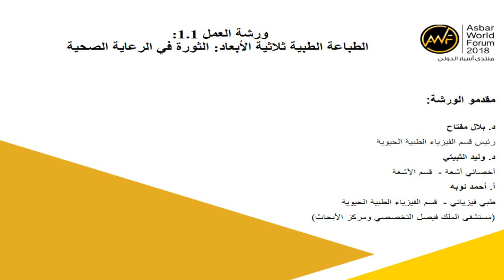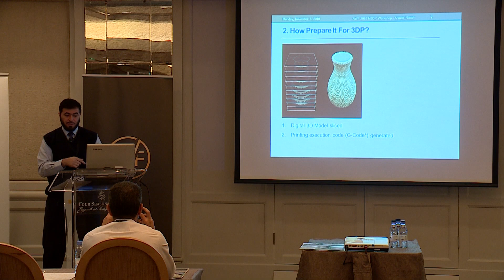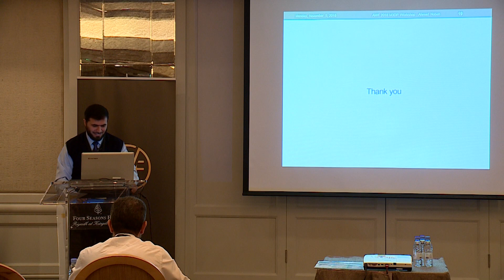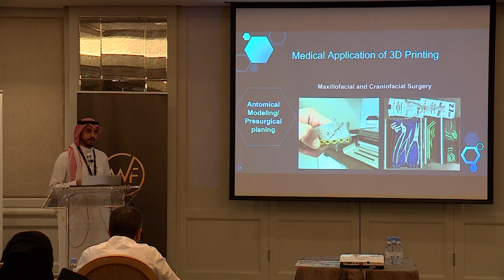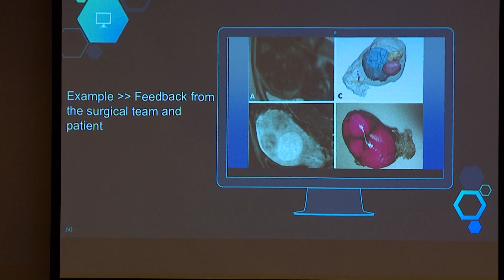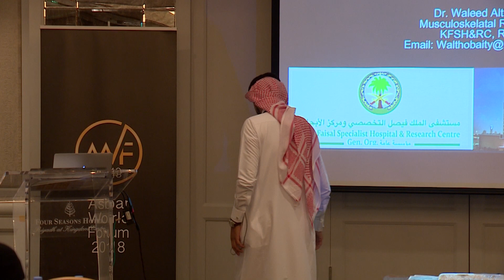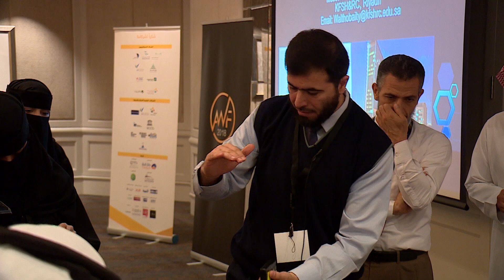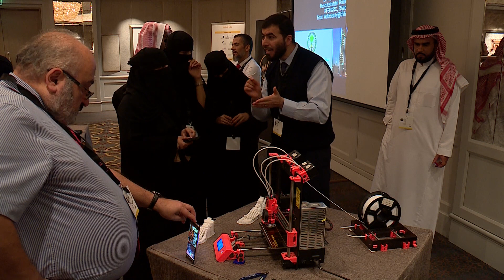ورشة عمل: الطباعة الطبية ثلاثية الأبعاد - الثورة في الرعاية الصحية